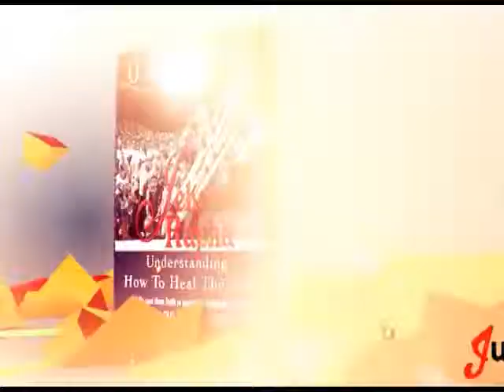Apostle Video 1